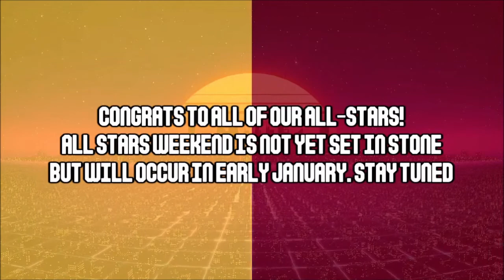University of Minnesota Intramurals All-Stars